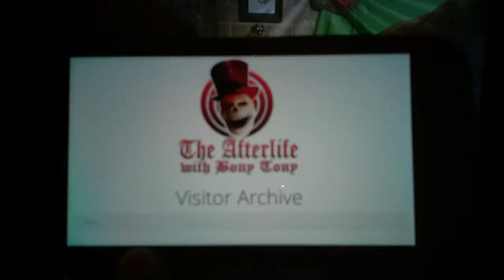Bony Tony Bonehead Couch - Visitor Archive 1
Footage and frames captured from the "Bonycam" Bonehead visitor archive. Each visitor to The Afterlife Experienbce with Bony Tony receives a free photo download of their interaction with the Bone Daddy himself.

"The Afterlife Experience with Bony Tony is an original program as part of Puppetry with Purpose, an original program at Imaginology studio in Phoenix, AZ, designed to improve the human condition through animated puppetry, transformational art experiences and character development programs.